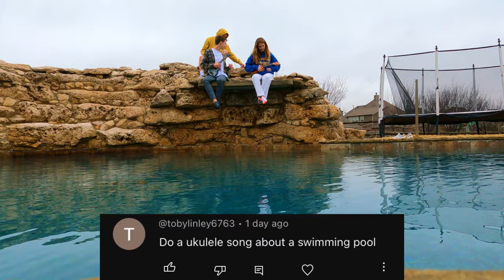The Lifeguard's Lament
We were asked to write a song about a swimming pool. Its almost winter where I live, so we wrote a song about a depressed lifeguard. If you like what you saw, maybe consider liking the video to help out with the algorithm. Lastly, if you want to see me do something, I gladly take requests, so just shout it out in the comments.